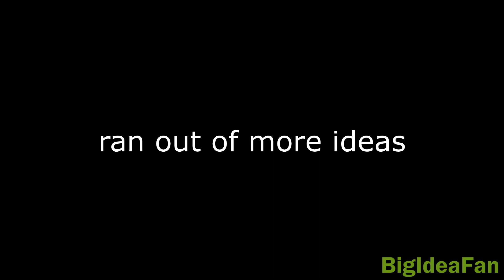Rejected YTP Collab Entry: Sup Mayro Sanshon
This is my entry for the Super Mario Sunshine YTP Collab, hosted by Schaffrillas himself!